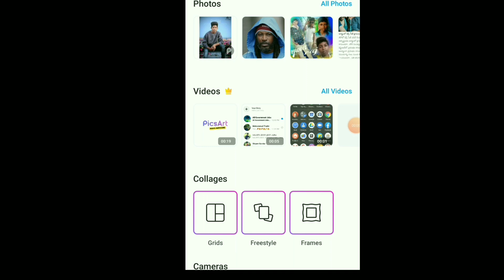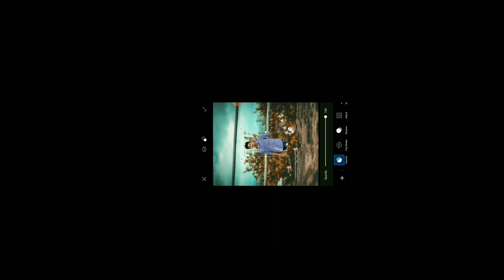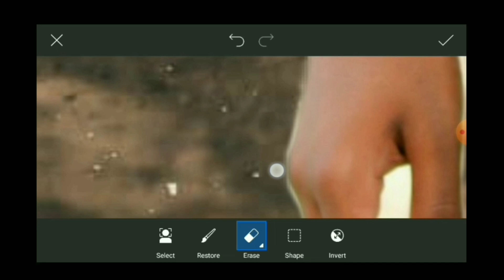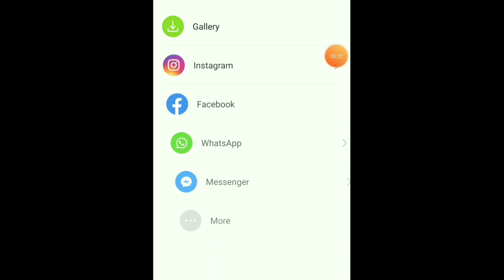picsart background change with PicsArt app